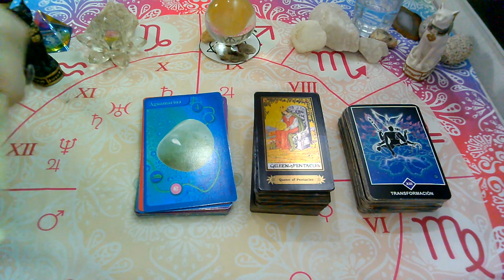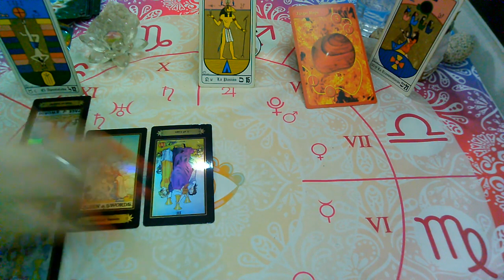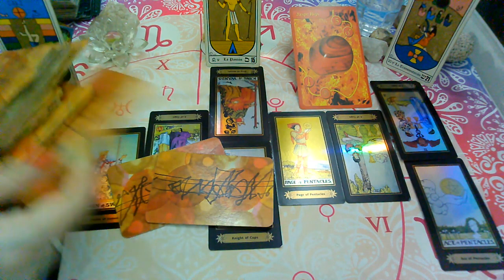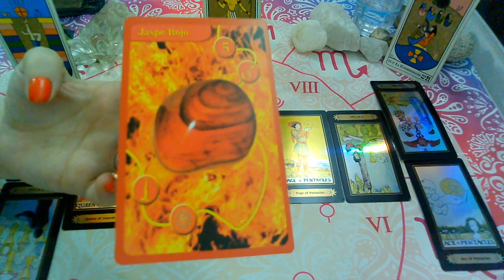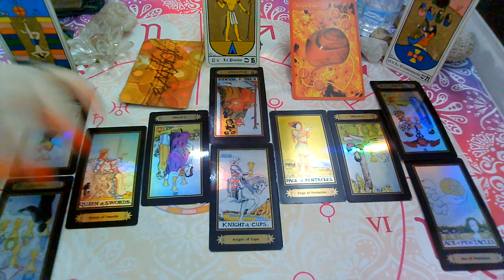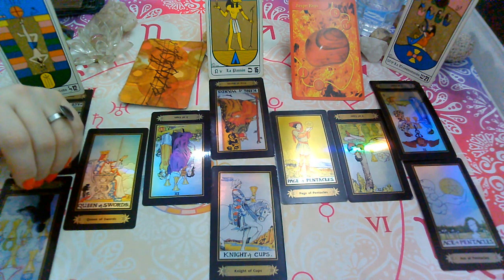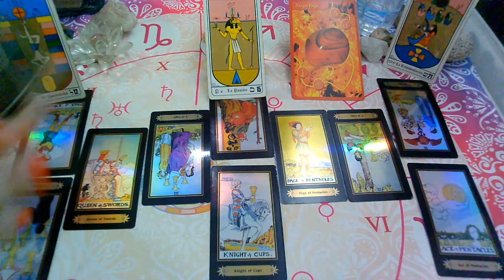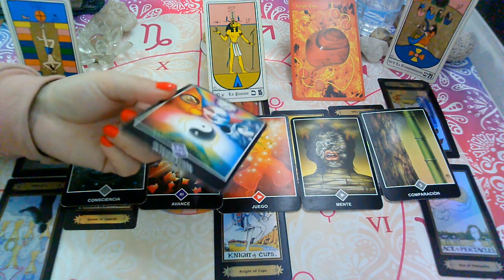💥LIBRA♎EX PAREJA/PERSONA ESPECIAL"Que siente,Que piensa,Que hará?JUNIO(1ra Quincena)